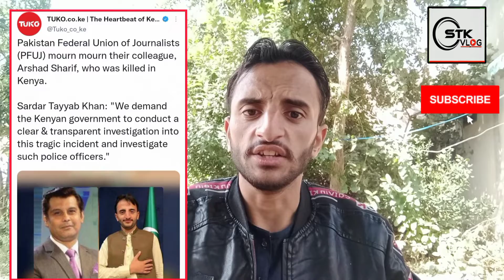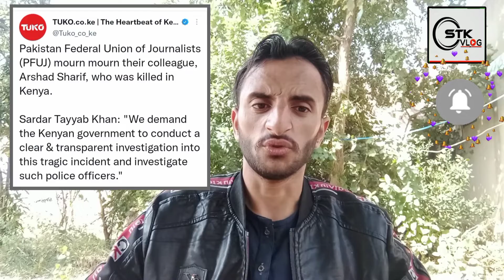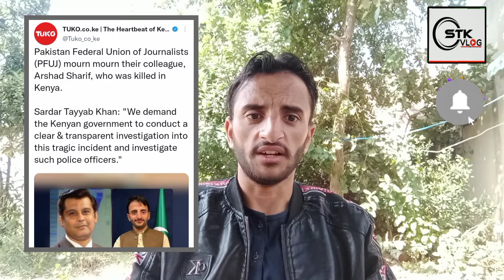Imran's announcement to start the long march from Lahore on Friday //Imran khan long march//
Imran khan long march, long march
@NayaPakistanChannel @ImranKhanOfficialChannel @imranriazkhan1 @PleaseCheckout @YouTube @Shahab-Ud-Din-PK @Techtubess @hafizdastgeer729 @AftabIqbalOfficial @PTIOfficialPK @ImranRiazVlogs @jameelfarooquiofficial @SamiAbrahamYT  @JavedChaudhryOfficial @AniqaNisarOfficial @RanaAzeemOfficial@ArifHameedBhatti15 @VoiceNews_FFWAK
سب سے پہلے حقائق اور سچائی پر مبنی ویلاگز اور سب سے منفرد معلومات آپکو یہاں ملیں گی تمام ممبران زیادہ سے زیادہ میری حوصلہ افزائی یقینی بنائے شکریہ،،